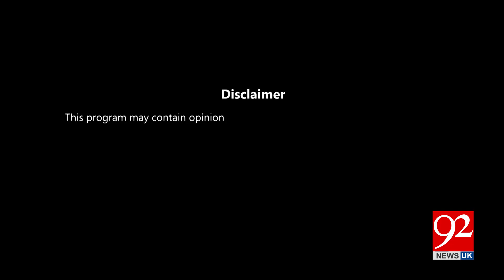ZAIR-E-BEHAS | Najm Us Saqib | Rao Khalid | Saqib Bashir | 17 AUG 2024 | 92NewsUK